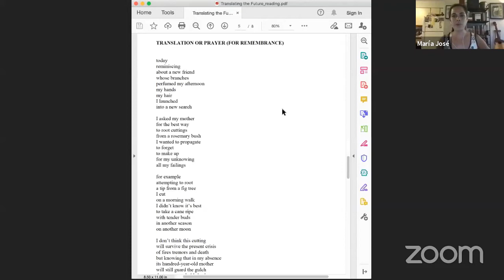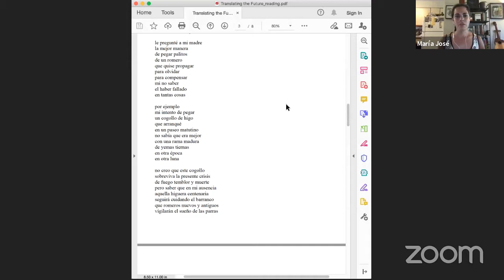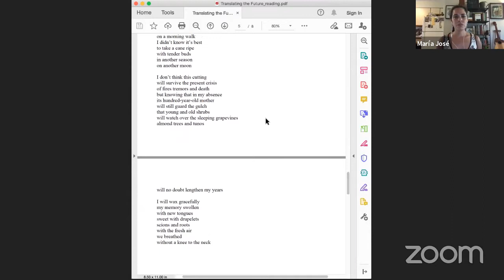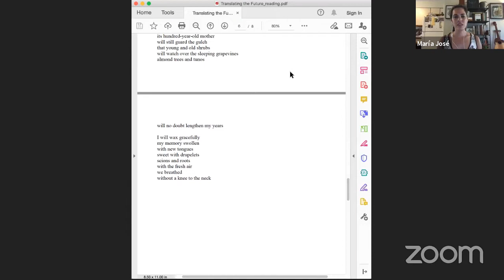Motherless Tongues, Multiple Belongings III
PEN America, the Center for the Humanities at CUNY Graduate Center, and the Cullman Center for Scholars and Writers at the New York Public Library presented Motherless Tongues, Multiple Belongings III livestreamed on the global, commons-based, peer-produced HowlRound TV network at howlround.tv on Tuesday 18 August 2020 at 10:30 a.m. PDT (San Francisco, UTC -7) / 12:30 p.m. CDT (Chicago, UTC -5) / 1:30 p.m. EDT (New York, UTC -4) / 18:30 BST (London, UTC +1) / 19:30 CEST (Berlin, UTC +2).

Translating the Future continues its dismantling of the monolingual paradigm, inspired by Yasemin Yildiz’s landmark 2012 Beyond the Mother Tongue and the work of Bruna Dantas Lobato, this time with writer and translator from the Korean, Janet Hong; poet, essayist, editor, and translator from various languages, Pierre Joris; and poet, translator and editor from Spanish and French María José Giménez.

Guest co-host, Samantha Schnee.

Participant Bios:
Janet Hong is a writer and translator based in Vancouver, Canada. She received the 2018 TA First Translation Prize for her translation of Han Yujoo’s The Impossible Fairy Tale, which was also a finalist for both the 2018 PEN Translation Prize and the 2018 National Translation Award. Her recent translations include Ha Seong-nan’s Bluebeard's First Wife, Yeon-Sik Hong’s Umma’s Table, and Keum Suk Gendry-Kim’s Grass.

Pierre Joris has moved between Europe, the US & North Africa for some 55 years now, publishing as many books of poetry, essays, translations and anthologies — most recently A City Full of Voices: Essays on the Work of Robert Kelly (co-edited with Peter Cockelbergh & Joel Newberger, CMP), Arabia (not so) Deserta (Essays, Spuyten Duyvil Press, 2019); Conversations in the Pyrenees with Adonis (CMP 2018), and The Book of U (poems, with Nicole Peyrafitte, Editions Simoncini 2017). Forthcoming in 2020 : Fox-trails, -tales & -trots: Poems & Proses (Black Fountain Press); Microliths: Posthumous Prose of Paul Celan, from CMP & The Collected Earlier Poetry of Paul Celan from Farrar Straus Giroux. When not on the road, he lives in Bay Ridge, Brooklyn, with his wife, multimedia praticienne Nicole Peyrafitte.

María José Giménez is a poet, translator, and editor whose work has received support from the NEA, the Studios at MASS MoCA, the Breadloaf Translators’ Conference, Canada Council for the Arts, and Banff International Literary Translators’ Centre. Among other awards, María José has been named 2019–2021 Poet Laureate of Easthampton, Massachusetts.

Samantha Schnee is the founding editor of Words Without Borders. From 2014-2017 she was a trustee of English PEN, where she chaired the Writers in Translation Committee, tasked with disbursing the PEN Translates and PEN Promotes grants. Her translation of Carmen Boullosa's Texas: The Great Theft (Deep Vellum, 2014) was longlisted for the International Dublin Literary Award and shortlisted for the PEN America Translation Prize. She won the 2015 Gulf Coast Prize in Translation for her excerpt of Carmen Boullosa’s The Conspiracy of the Romantics and recently completed a translation of Boullosa’s latest novel, The Book of Anna.

About this Conference and Conversation Series
Translating the Future launched with weekly hour-long online conversations with renowned translators throughout the late spring and summer and will culminate in late September with several large-scale programs, including a symposium among Olga Tokarczuk's translators into languages including English, Japanese, Hindi, and more.

The conference, co-sponsored by PEN America, the Center for the Humanities at The Graduate Center CUNY, and the Cullman Center for Scholars and Writers at the New York Public Library, with additional support from the Martin E. Segal Theatre Center, commemorates and carries forward PEN's 1970 World of Translation conference, convened by Gregory Rabassa and Robert Payne, and featuring Muriel Rukeyser, Irving Howe, Isaac Bashevis Singer, and many others. It billed itself as "the first international literary translation conference in the United States" and had a major impact on US literary culture.

The conversations are hosted by Esther Allen & Allison Markin Powell.